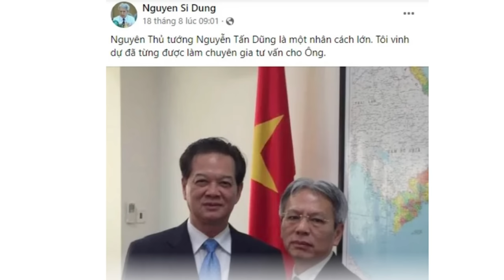3 Dũng Nhân cách lớn?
Việt Nam không có tư pháp độc lập như phương Tây, nên từ việc không có án để suy ngược ra là chắc chắn bị tin đồn oan ức, là không ổn. Do đó, không thể khẳng định ông Ba Dũng có tội hay không có tội.

Xem bài chi tiết tại:
Hoặc: